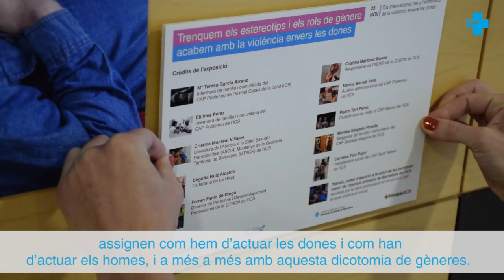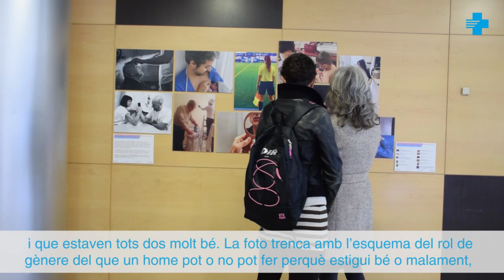Inauguració de l’exposició “Trenquem els estereotips i els rols de gènere”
En aquesta exposició, inaugurada al CAP Manso el 25 de novembre, amb motiu del Dia Internacional per a l’eliminació de la violència envers les dones, es mostren 11 fotografies que reflexionen sobre els estereotips i els rols de gènere per contribuir a un canvi social que elimini la violència masclista, ja que aquest problema no el podem abordar només des de les consultes dels centres d’atenció primària (CAP). La societat, l’entorn i la cultura ens diuen com ens hem de comportar pel fet de ser dona o home. Però què és ser dona? Què és ser home?
Les fotografies són una selecció de les més de 50 imatges rebudes en un concurs dirigit a professionals i ciutadania que mostren diferents visions sobre noves masculinitats i relacions de respecte i igualtat entre homes i dones.
Aquesta és una iniciativa de la Comissió d’Igualtat i del grup de treball de violències i maltractaments que s’ha creat per atendre i tractar les situacions de violència masclista que s’atenen als CAP.